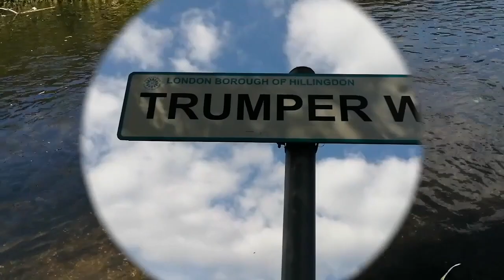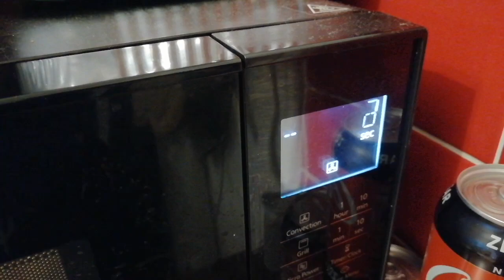Overcoming a stammer / stutter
Marcus gets his paints out and takes a walk down memory lane in Uxbridge, while Paul opens up about overcoming a major life struggle. The pair also get the garden "spring ready".